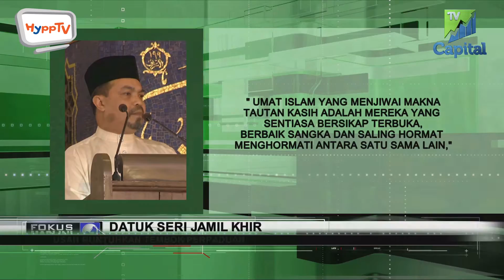FHI SEG 1 20150717 RAYA SPECIAL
FOKUS HARI INI 17 JULAI 2015

1 - YANG DI-PERTUAN AGONG TUANKU ABDUL HALIM MU'ADZAM SHAH HARI INI BERANGKAT MENUNAIKAN SOLAT SUNAT AIDILFITRI DI MASJID NEGARA, KUALA LUMPUR BERSAMA-SAMA LEBIH 10,000 JEMAAH BERSEMPENA SAMBUTAN 1 SYAWAL.
YANG DI-PERTUAN AGONG DAN RAJA PERMAISURI AGONG TUANKU HAJAH HAMINAH TIBA DI MASJID ITU KIRA-KIRA 8.30 PAGI.

2 - MENTERI DI JABATAN PERDANA MENTERI DATUK SERI JAMIL KHIR BAHAROM KETIKA MENYAMPAIKAN KHUTBAH SELEPAS SOLAT SUNAT AIDILFITRI BERTAJUK 'TAUTAN KASIH PELENGKAP IDULFITRI', MENGINGATKAN BAHAWA UMAT ISLAM DILARANG MENCETUSKAN SEBARANG PERMUSUHAN SESAMA SENDIRI YANG BOLEH MELEMAHKAN HUBUNGAN SESAMA UMMAH.BELIAU BERKATA INI KERANA SIFAT PERMUSUHAN SESAMA SENDIRI AKAN MENGANCAM PERPADUAN UMMAH, KESTABILAN POLITIK DAN PEMBANGUNAN NEGARA.

3 - SEMENTARA ITU, PEMIMPIN-PEMIMPIN NEGERI DI SELURUH MALAYSIA TURUT BERKENAN BERANGKAT KE MASJID NEGERI MENUNAIKAN SOLAT SUNAT HARI RAYA AIDILFITRI BERSAMA RAKYAT.

4 - SEMPENA MUSIM PERAYAAN AIDILFITRI, BIASANYA RAMAI YANG MELAKUKAN AMALAN MENZIARAHI PUSARA ATAU KUBUR SANAK-SAUDARA TERCINTA YANG TELAH MENINGGAL DUNIA.
AMALAN MULIA INI SESUNGGUHNYA BOLEH MEMBAWA KITA KEPADA KEINSAFAN, MENGINGATKAN KITA AKAN MATI DAN KEKUASAAN ALLAH SWT.
KITA IKUTI LAPORAN YANG DISEDIAKAN OLEH KREW FOKUS HARI INI.